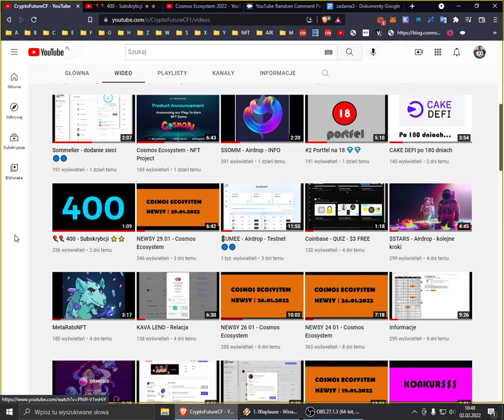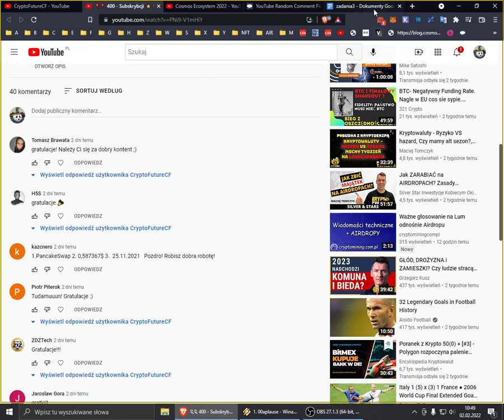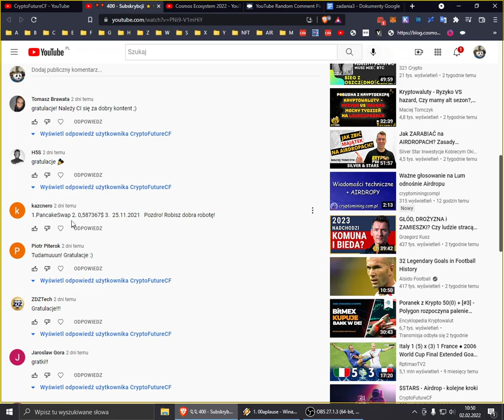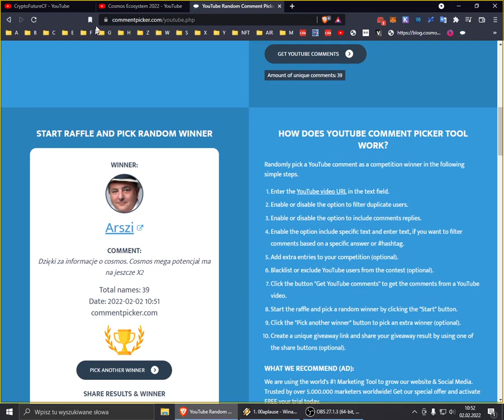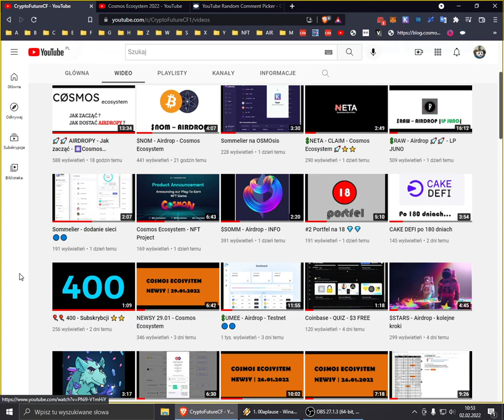😁 Konkursy - rozwiązanie 🎁🎁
Support channel TIP's:
💲HUAHUA: chihuahua1fmpfx6vu5z9pcsejf6fuwndaamc7rxcs33u9uc
💲DASH : XvESGxaV7b1dHNk3c8pV12D2r9xsuNikhJ
💲ATOM : cosmos1fmpfx6vu5z9pcsejf6fuwndaamc7rxcsjy3ta6